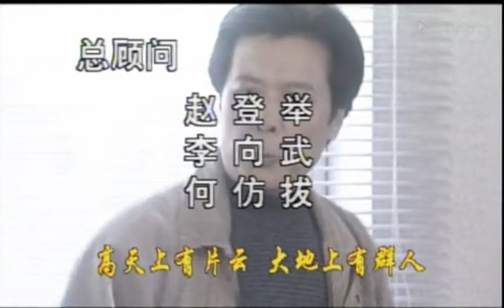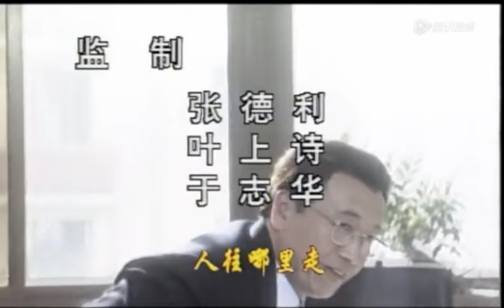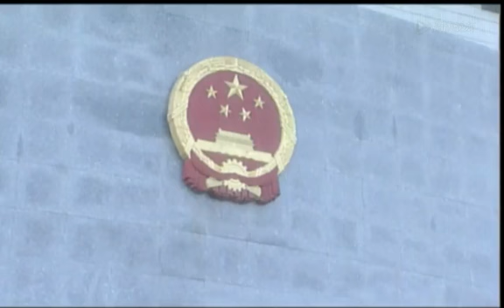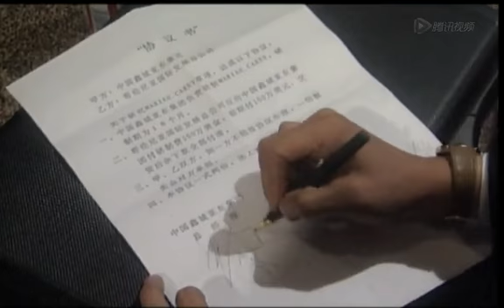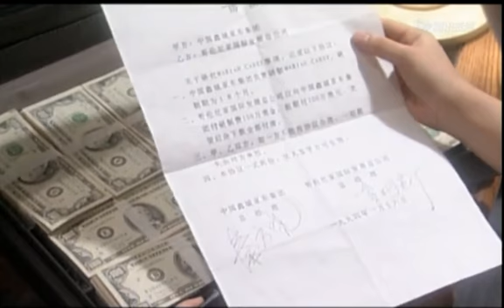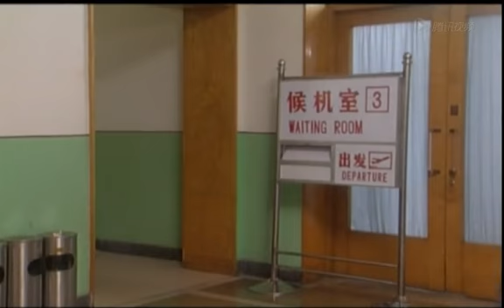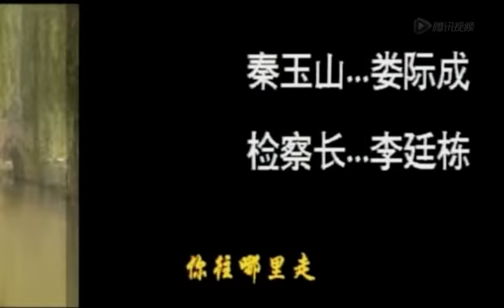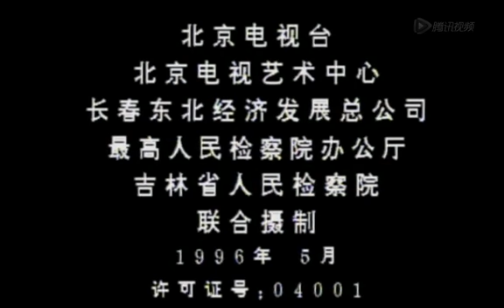《反贪局长》 18 一部反映人性中光辉与无奈的谍战剧（孙彦军、陆玲等主演）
制药厂厂长白大明因贿赂等问题正被反贪局追查,在逃跑的路上被驾驶黑色奔驰车的人杀死,反贪局局长肖剑立即赶到现场侦查,并向外界宣布白大明的死因……